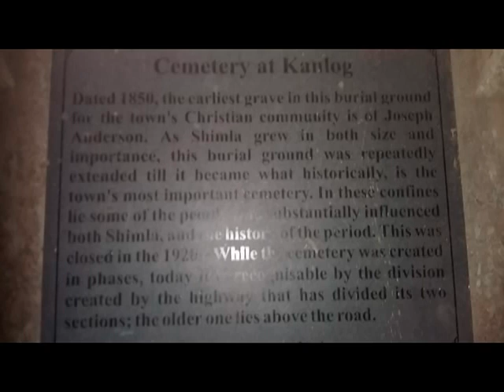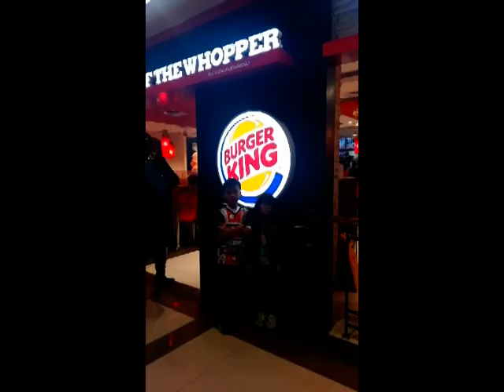HluZual Tour2018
Kum 2018 khan chhungkua 4 intelkhawmte kumtawpah Tour neih a ni a, Delhi-Agra-Shimla-Manali-ahte hunhlimawm tak hman a ni. Kan hlimthlate hi naupang zawk te'n an thlirlet leh duh dawn sia, ka han dahtha a ni.